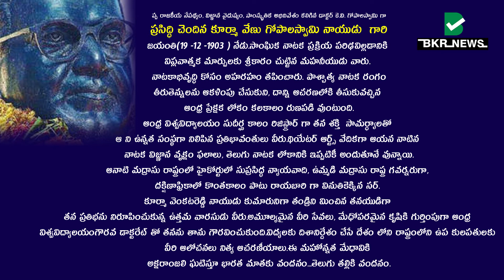కూర్మా వేణు గోపాలస్వామి నాయుడు గారి జయంతి -మరువద్దు.. మరువద్దు..మహనీయులను.. మరువద్దు||BKR NEWS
BKR News